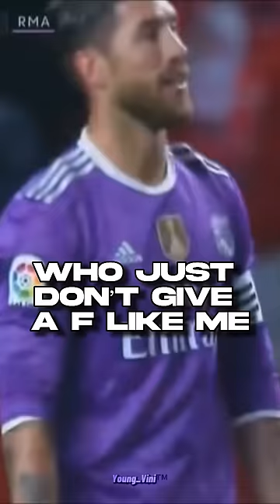The Real Slim Shady 🐐